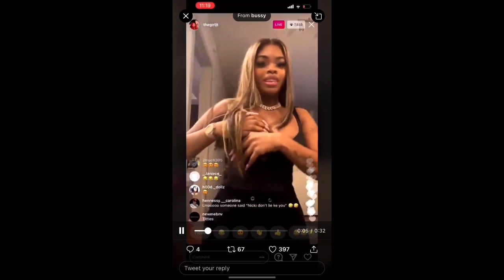CITY GIRL JT TiTTy N KITTY EXPOSED 🤦🏾‍♀️